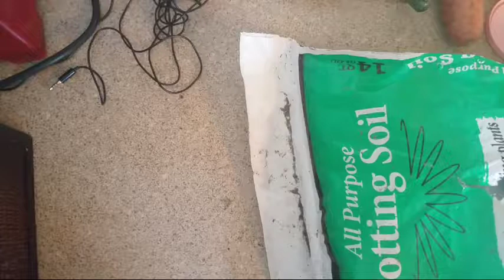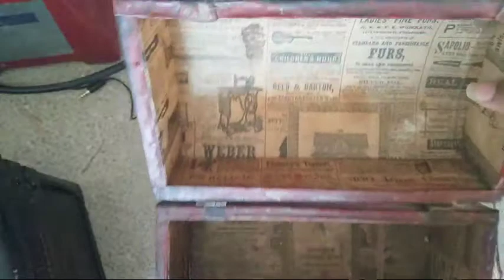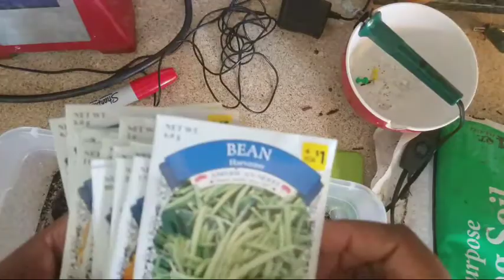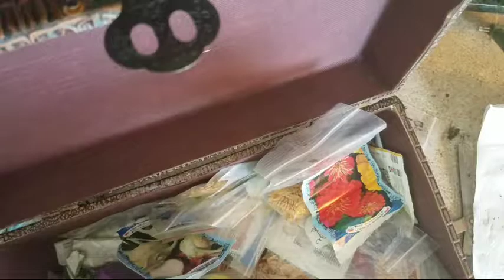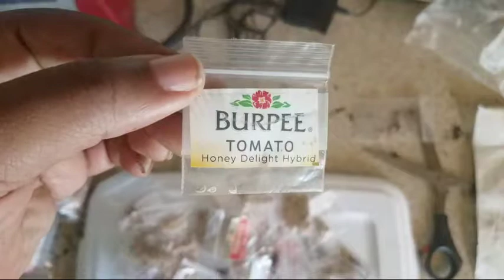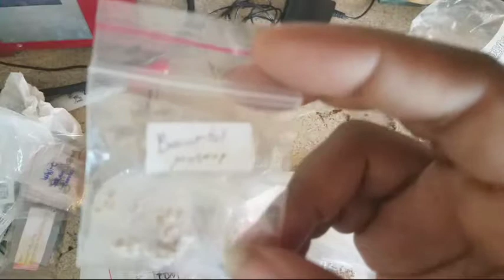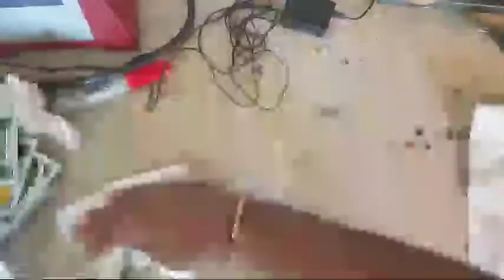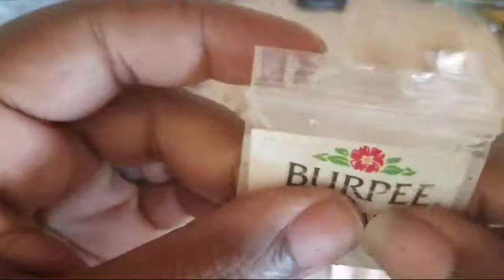Live: Mighty MIGHTY SEED BOXES: THE GARDEN OF FEODORA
Sowing a lot of seeds. Seeds Starting, starting seeds, sewing seeds, sowing seeds. planting seeds, starting seeds indoors

Filmed with: Samsung Galaxy S7 Egde.